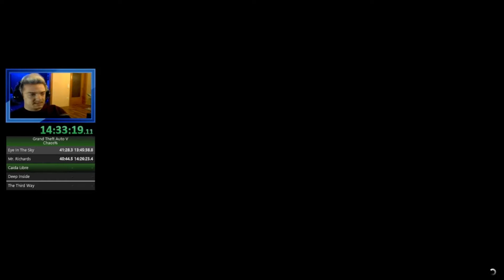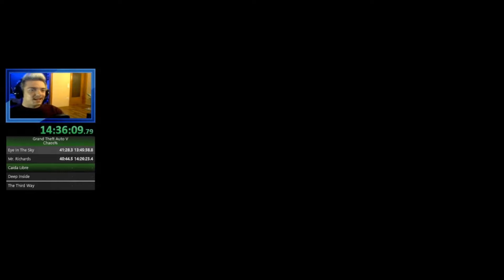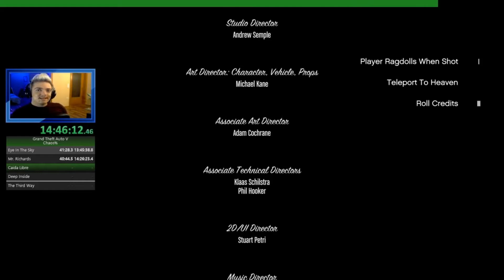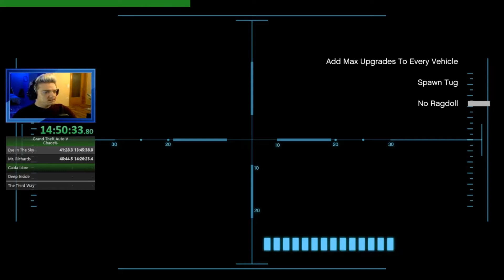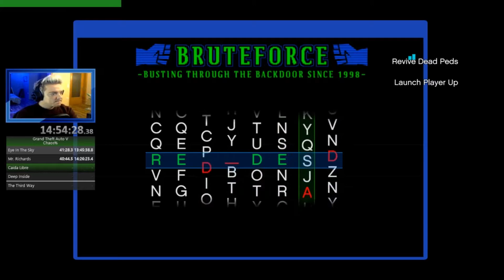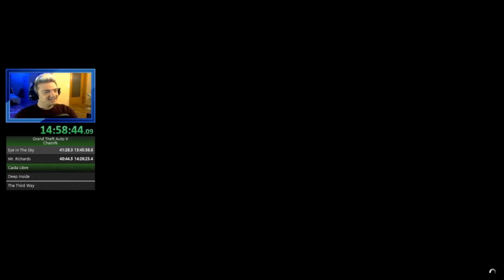GTA 5 CHAOS MOD Episode 18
Grand Theft Auto V Chaos Mod Storyline Playthrough Part 18. Every 30 seconds a random effect will occur and heavily influence the gaming experience. The Mod is made by Pongo. Support him.

I got the idea from DarkViperAU who I first saw playing this kind of playthrough. You should really check him out